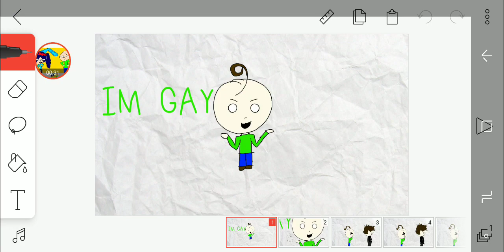Im gay meme .3. [Baldi x Principal] (Baldi's Basics meme)